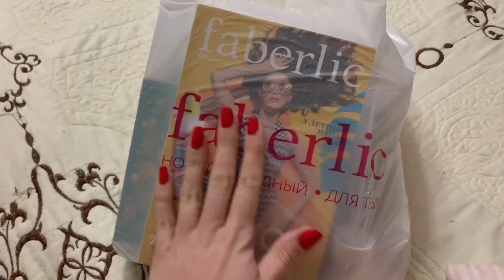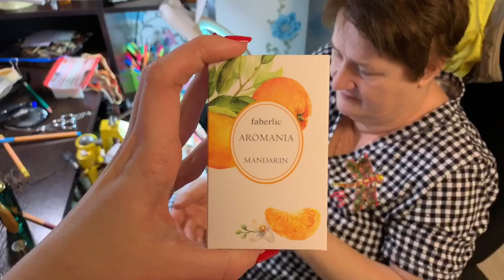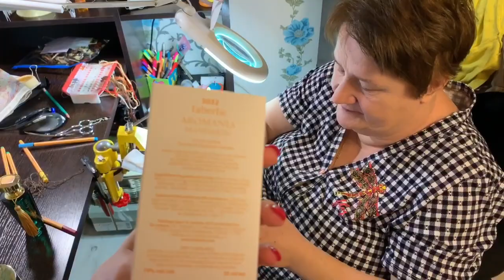VLOG/САЛАТ С ФАСОЛЬЮ/ЗАКАЗ ФАБЕРЛИК/КАРТИНА ПО НОМЕРАМ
Ссылка на регистрацию Кэшбэк  сервиса Smarty Sale

Туалетная вода для женщин Aromania Mandarin
Артикул: 3032
Парфюмерная вода для женщин Faberlic by Alena Akhmadullina
Артикул: 3199
Пена для комфортного бритья серии Celsius
Артикул: 0520
Ночная маска для лица
Артикул: 0331
Одноразовые бритвы
Артикул: 9984
Гель очищающий для туалета 5 в 1 с ароматом лимона
Артикул: 11292
Концентрированное универсальное средство «Экспертное очищение»
Артикул: 11218
Триггер-распылитель 28/410
Артикул: 11174
Ультра-кондиционер для белья с аромакапсулами
Артикул: 11037